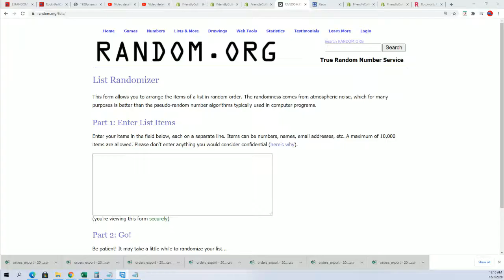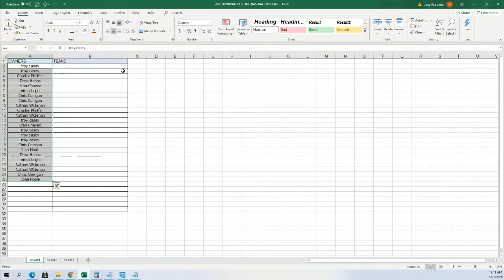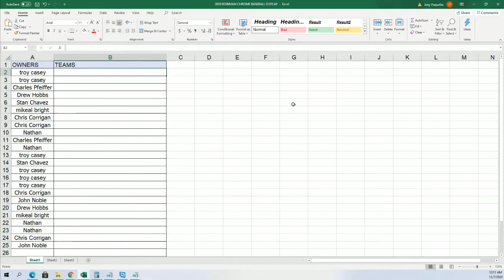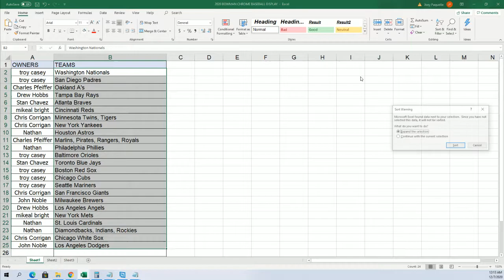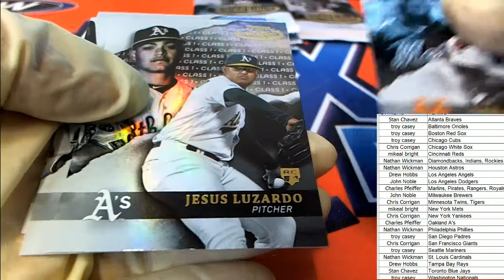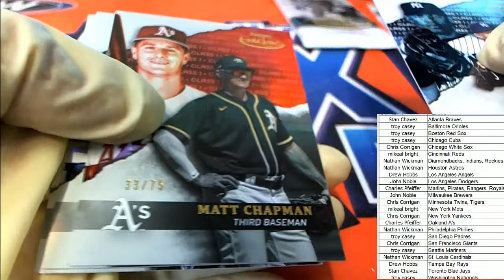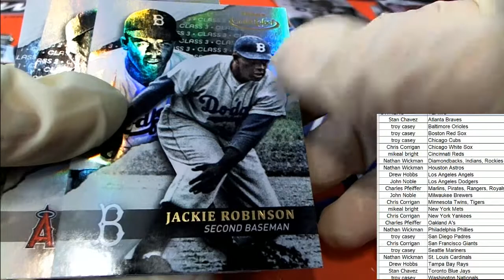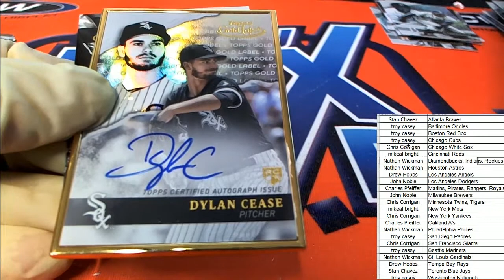2020 TOPPS GOLD LABEL BASEBALL ID 20GOLDLABEL120